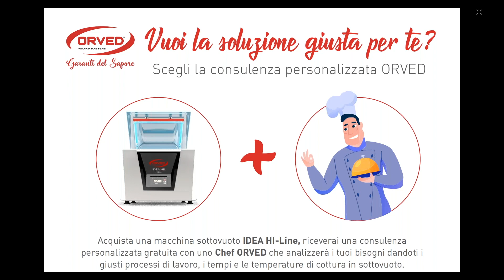La cucina da bar in sottovuoto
💥 Scoprirete dei piatti alternativi in sottovuoto di qualità per poter fare la differenza! 💥